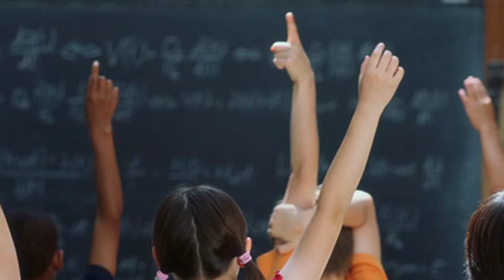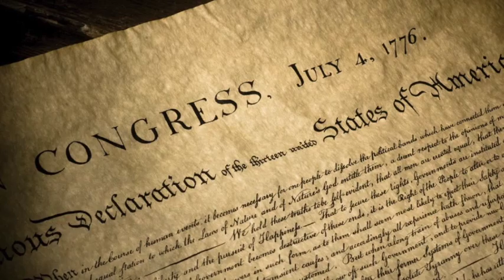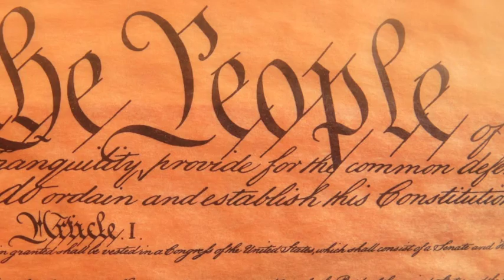Messages From Scholars of American History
This video is about Messages From Scholars of American History